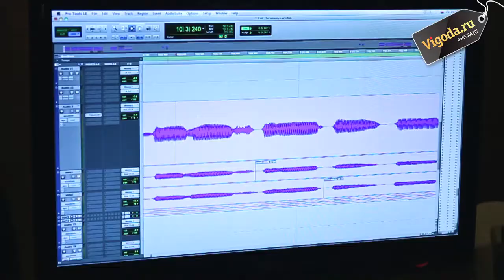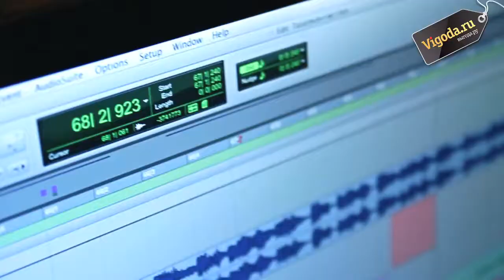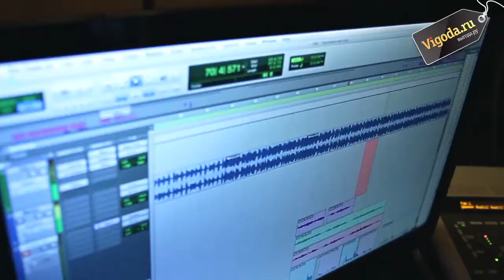VIGODA.RU представляет: Запись песни в «УРА-RECORDS»